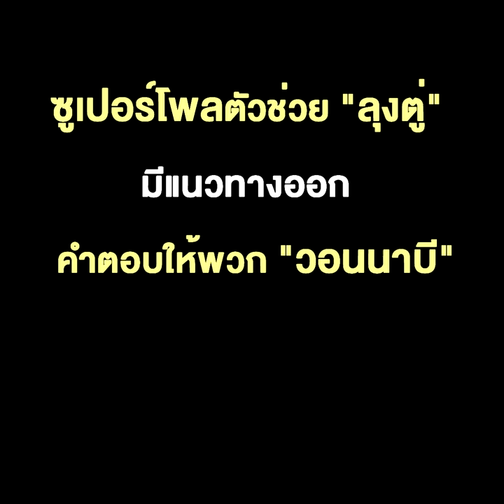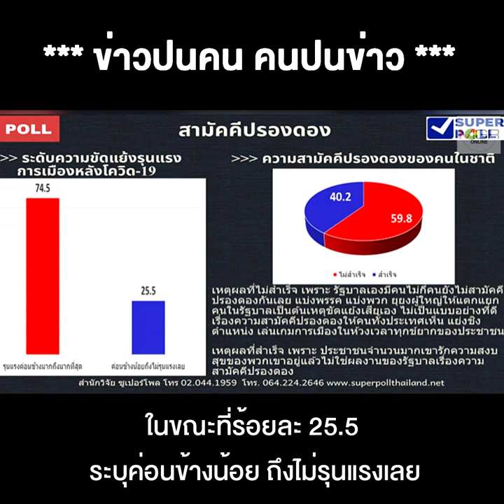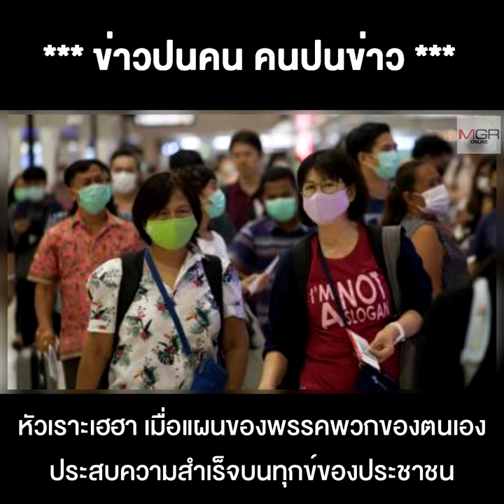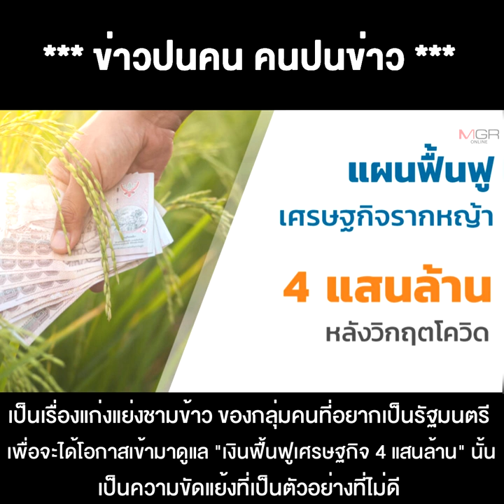ซูเปอร์โพลตัวช่วยบอก "ลุงตู่" น่าจะมีแนวทางออกคำตอบให้พวก "วอนนาบี" แย่งขามข้าวชิงเก้าอี้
25/05/2020 ซูเปอร์โพลตัวช่วยบอก "ลุงตู่" น่าจะมีแนวทางออกคำตอบให้พวก "วอนนาบี" แย่งขามข้าวชิงเก้าอี้รัฐมนตรีได้?
**ซูเปอร์โพลตัวช่วยบอก "ลุงตู่" น่าจะมีแนวทางออกคำตอบให้พวก "วอนนาบี" แย่งขามข้าวชิงเก้าอี้รัฐมนตรีได้?